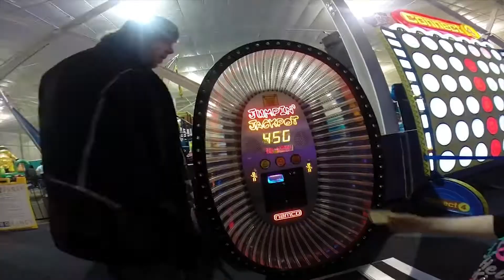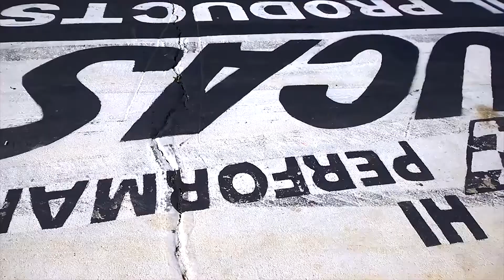Top 10 Indianapolis Places for Family Fun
Matt Patton Daily Vlog Episode 006 February 20, 2016. In this vlog, Loria and Jasmine help me countdown the top 10 places for family fun in the Indianapolis area. There is a lot for families to do here in Indy, and we have pretty much done it all. So I thought I would give you guys a countdown of our favorite places.